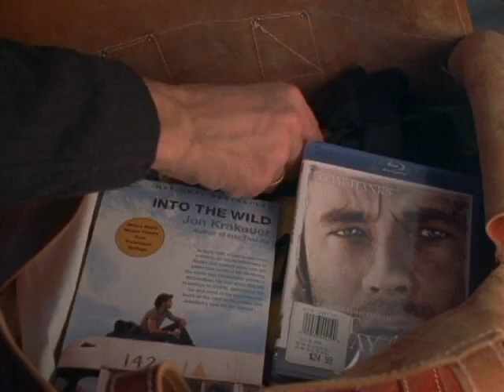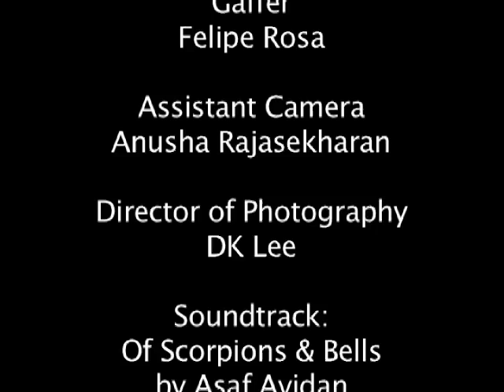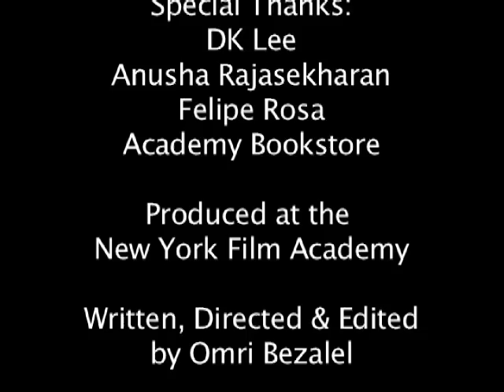Of Scorpions & Bells